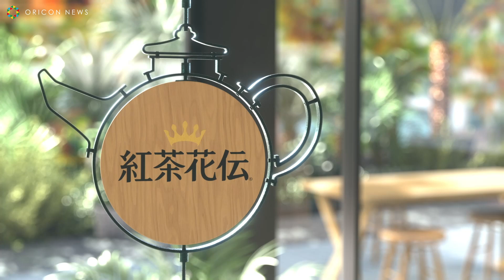BTSのキャラクター 「TinyTAN」が紅茶花伝とコラボ！ WEBCM「TEAHOUSE開店準備」篇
「紅茶花伝」と BTS（防弾少年団）のキャラクター「TinyTAN（タイニータン）」のコラボキャンペーンが16 日から全国で開始。同日からWEB CM を公開。

　CMはティーハウスをコンセプトに、厳選素材にひと手間かけたおいしい「紅茶花伝」の魅力を伝えていく。誰もいない朝のティーハウスでCM もティーハウスをコンセプトに、厳選素材にひと手間かけたおいしい「紅茶花伝」の魅力を伝えていきます。誰もいない朝のティーハウスで「TinyTAN」たち楽しく開店準備をする。